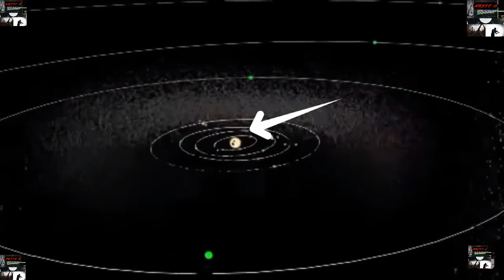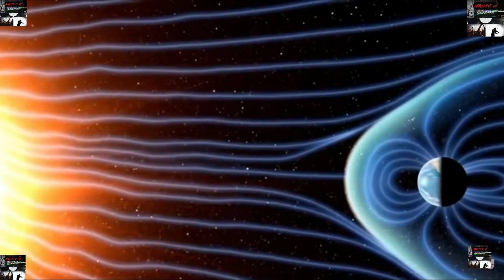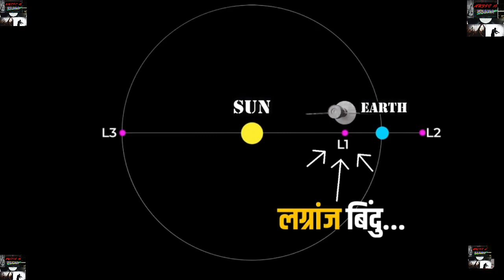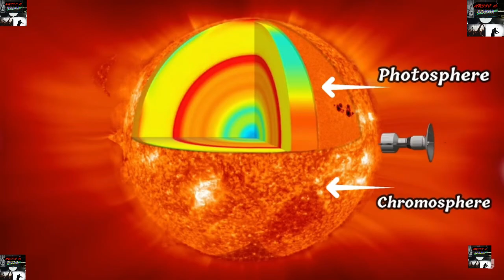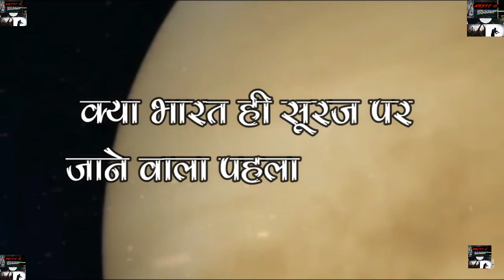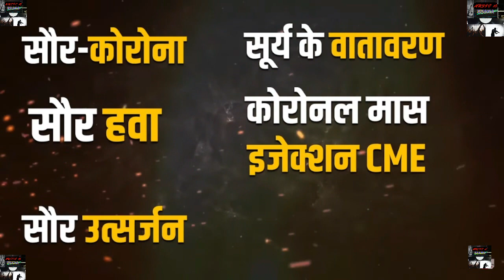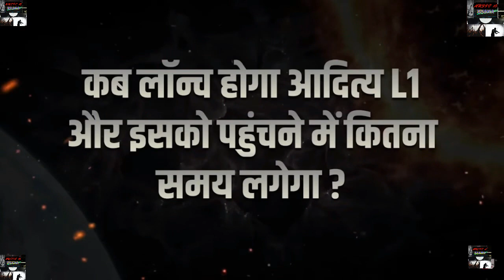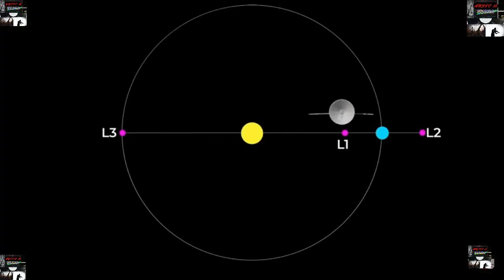PSLV-C57/Aditya-L1 Mission || Aditya-L1 Launch Information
THIS VIDEO CREDITED TO "Daily Trending News"